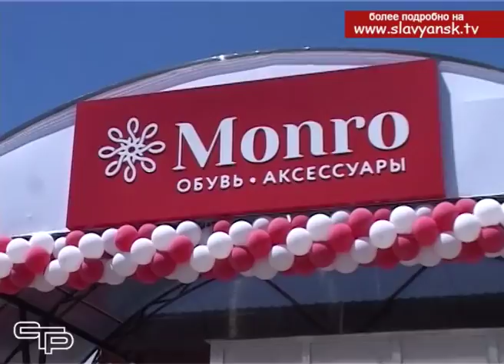Где приобрести модную и качественную обувь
Обувь, неотъемлемый атрибут гардероба человека. Здесь, как и на одежду, имеется своя мода, тенденции. Красивые туфли способны украсить внешний вид, а неудачно подобранные, испортить его. Где приобрести модную и качественную обувь для того, чтобы ваш образ всегда был безупречным, смотрите в следующем материале выпуска.